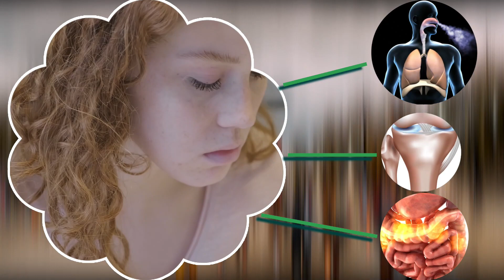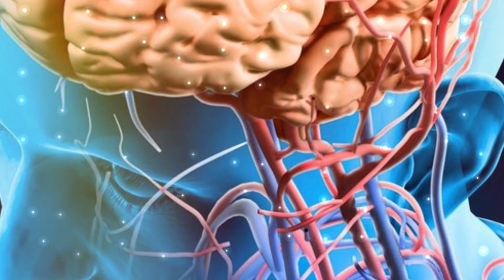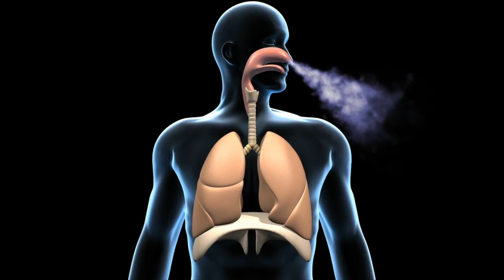बस 2 चम्मच, खाट में जकड़ा इंसान भी दौड़ेगा ,नस नस में ताकत आएगी || Ayurveda